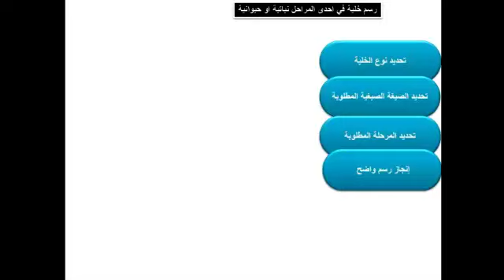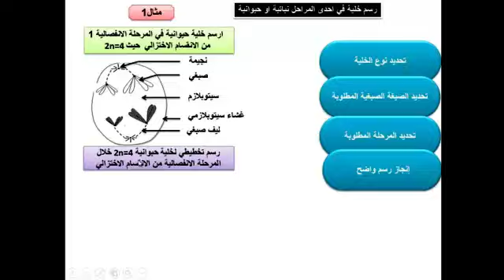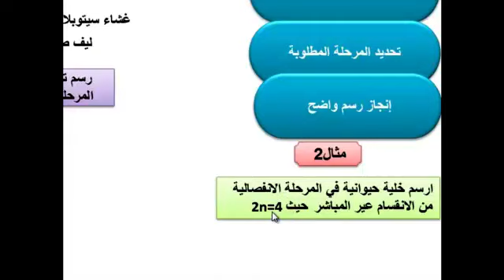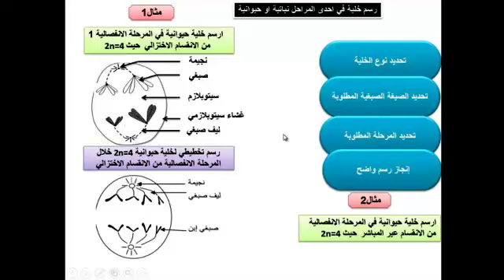خطوات رسم خلية في احدى مراحل الانقسام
كل ما ستحتاجه من خطوات لرسم خلية في احدى مراحل الإنقسام ستجدونه في هذا الفيديو